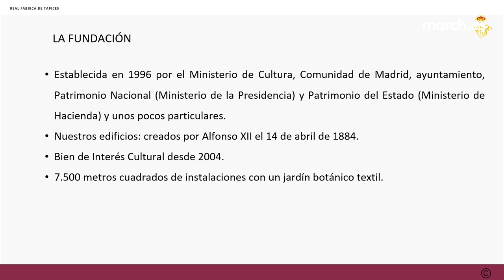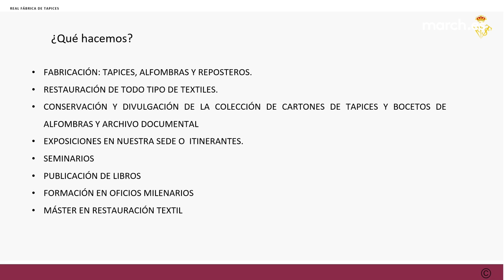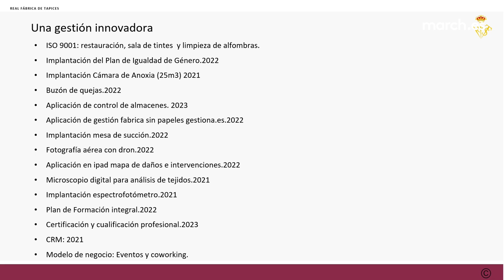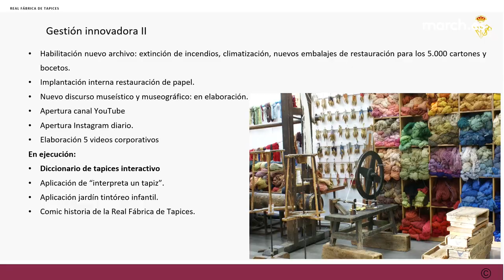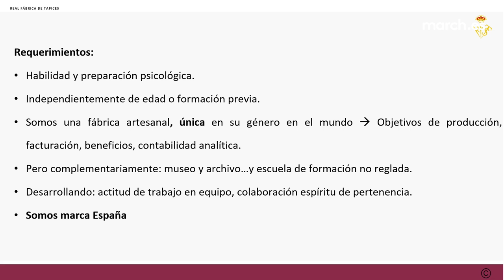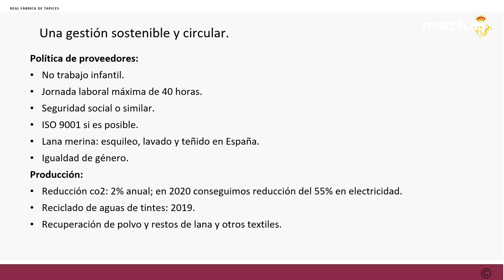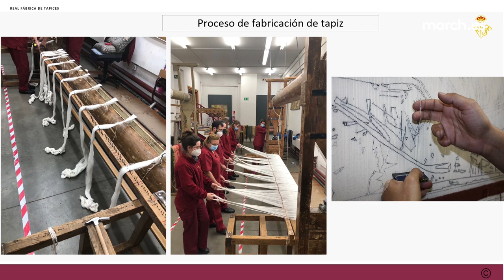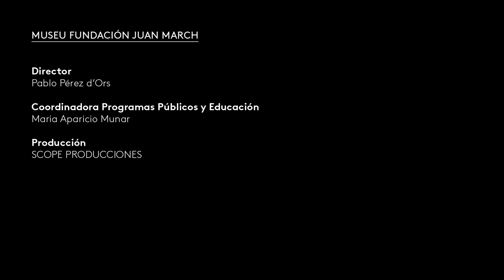La Real Fábrica de Tapices: reinventando una institución artesanal | La March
En esta sesión de "Las Artes y los Oficios", Alejandro Klecker, director general de la Real Fábrica de Tapices, comparte cómo está reinventando la augusta trayectoria de la institución desde 2015. Aprende sobre sus orígenes y la labor actual de esta importante institución artesanal en nuestro país. Descubre la historia y nuevos derroteros de la Real Fábrica de Tapices.

27 de febrero de 2023
Fundación Juan March, Madrid